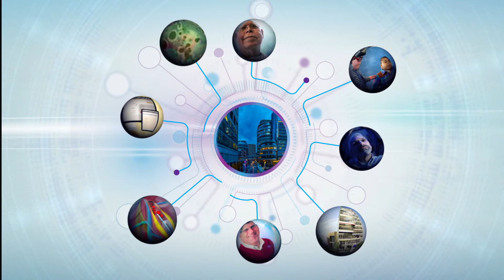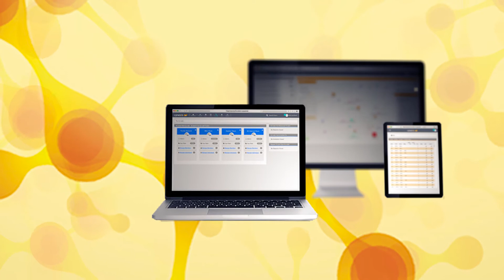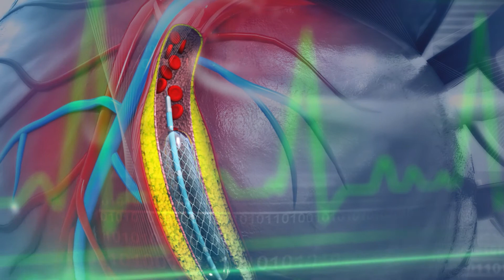2015 CHOP Research Annual Report - "The Future is Here."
The Children’s Hospital of Philadelphia (CHOP) is among the leading pediatric research institutions in the world with a long and distinguished reputation as a trailblazer in research innovation. In the 2015 Research Annual Report, you’ll learn about exciting stories such as…

  1.  How a new collaboration is allowing CHOP scientists to explore the microbiome, which may play pivotal roles in conditions like obesity and autism;

  2.  A new “Dream Team” dedicated to correcting cardiac defects and congenital heart disease in infants and children;

  3.  The new “CHOPS Syndrome” – a rare genetic mutation discovered by CHOP researchers;

  4.  President Obama’s appointment of one of our oncologists to a prominent national advisory board.

These are but a glimpse of how our everyday work and breakthroughs at CHOP are guiding the future of pediatric healthcare research. Please enjoy exploring the report and discover how the future of pediatric research . . . is here.